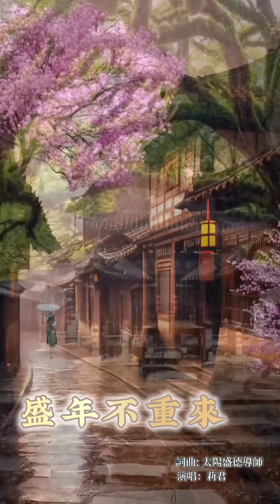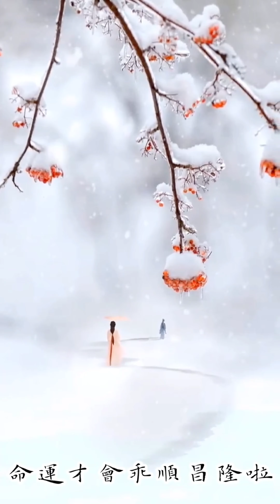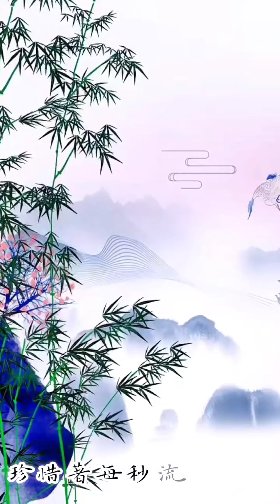💫盛年不重來💫🧚莉君🧚